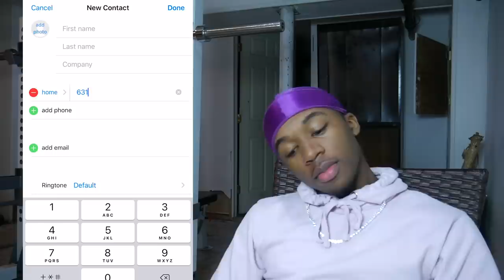Asking Random People To Roast Me | Monkey App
In this video I'm Asking Random People to Roast me on the Monkey App.  Things got pretty heated and I almost cried tbh.  Lets get 2k likes if I should do a part 2 😢